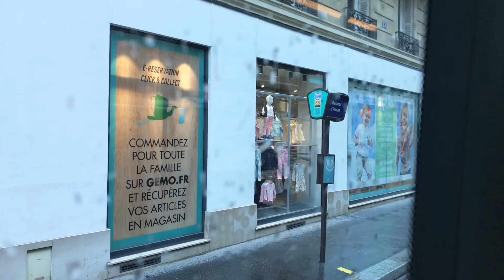🇫🇷WALK IN PARIS "BUS TOUR IN PARIS LINE83" (EDIT VERSION) 17/03/2021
WALK IN PARIS#PARIS4K#4K PARIS#